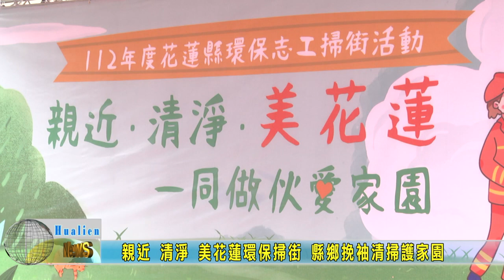20231210 02 親近清淨美花蓮環保掃街 縣鄉挽袖清掃護家園